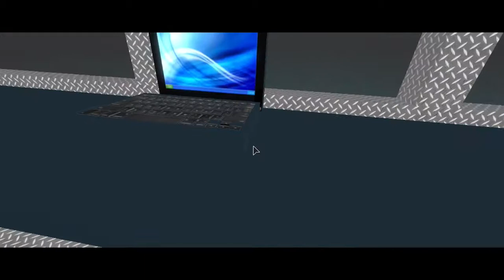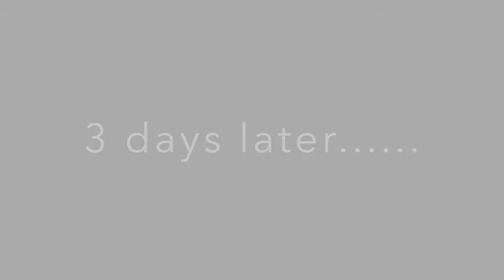Horrific Flight Disaster | Roblox Roleplay